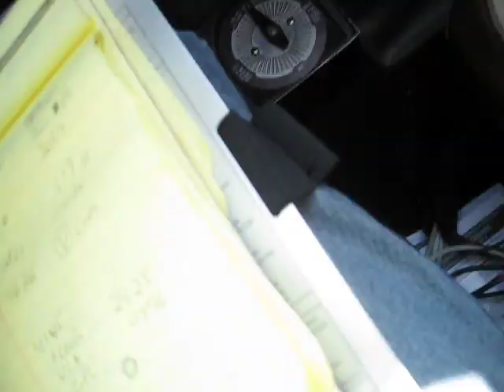White Sands Missile Range photo work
Being bored while flying back and forth x a million during a photomission